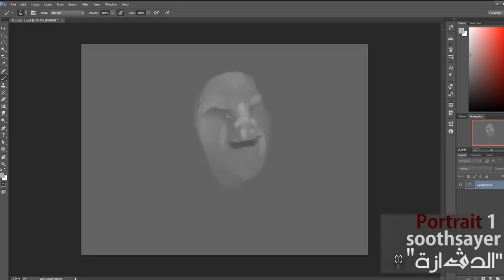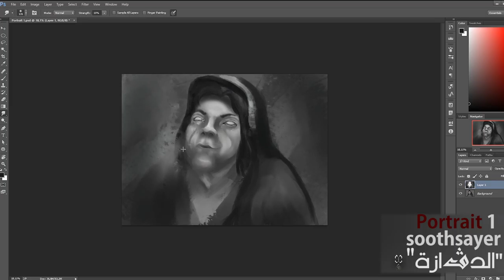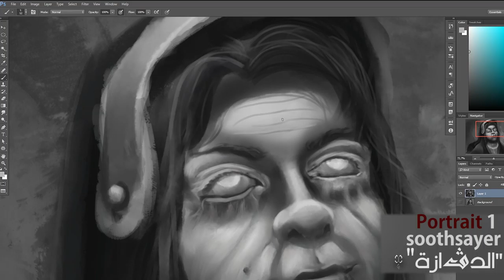Portrait 1 soothsayer الدڤازة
Soothsayer "الدڤازة"
First Portrait day 1
it took me  2h:50.

Starting a new wave of portraits from my imagination.